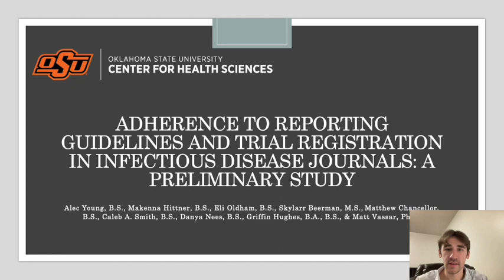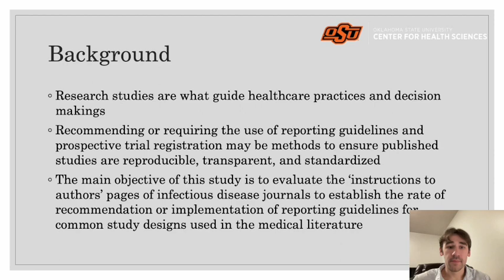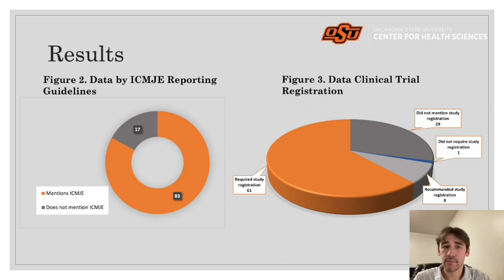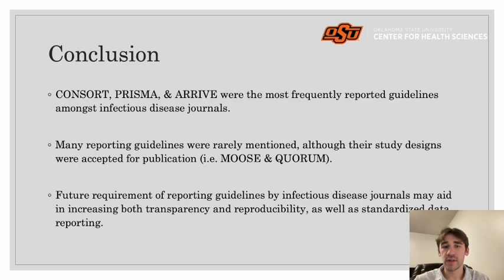Adherence to Reporting Guidelines and Trial Registration in Infectious Disease Journals, Alec Young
Adherence to Reporting Guidelines and Trial Registration in Infectious Disease Journals: A Preliminary Study, Alec Young